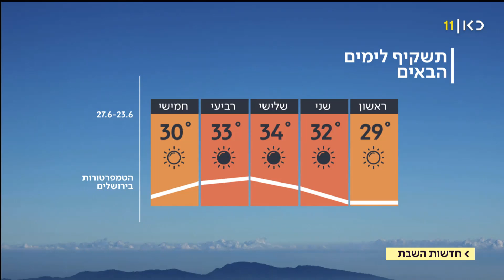התחזית 22.06.19: עלייה בטמפרטורות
כאן חדשות | מיום ראשון עד יום שלישי יעלו מידות החום בהדרגה, וייעשה חם מן הרגיל בעונה בהרים ובפנים הארץ, והביל במישור החוף. התחזית, מתוך חדשות השבת 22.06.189